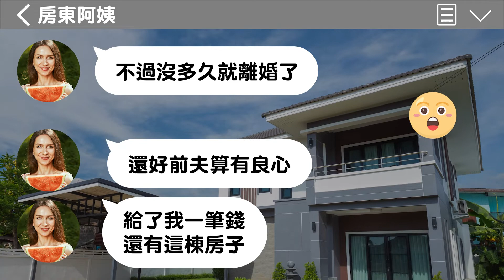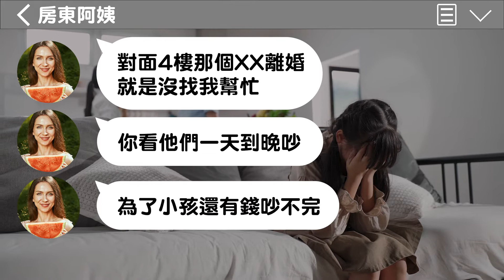法律講堂-親愛的~我們離婚吧! (離婚協議篇-周逸濱律師)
當婚姻生活無法繼續時，面對離婚的議題，應該瞭解的法律程序與權益？如果夫妻能夠協議離婚好聚好散，有哪些事項需要協商？進行離婚訴訟前，又有哪些事項該作考量？除了協議離婚、進行離婚訴訟，是否還有其他方式可以選擇？如果還有未成年子女時怎麼辦？本課程讓學員們得以瞭解與離婚制度相關之婚姻法律與實務操作，讓問題不再糾結困擾、好好解決。